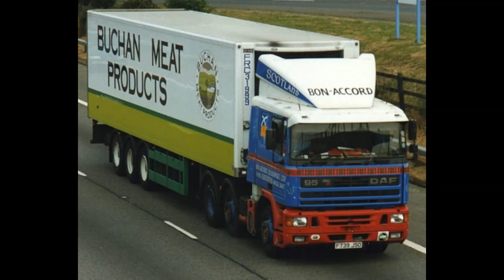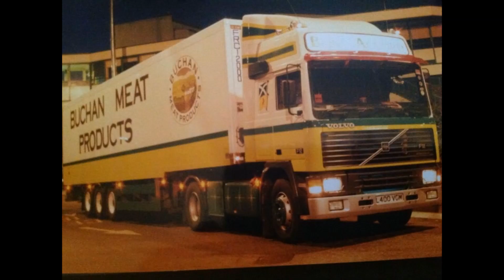TRUCKING HISTORY BON ACCORD ABERDEEN SCOTLAND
NICE new video today we look at the fleet & trucks of scottish company of bon-accord transport ltd of aberdeen please press the like button and comment and thank you for watching